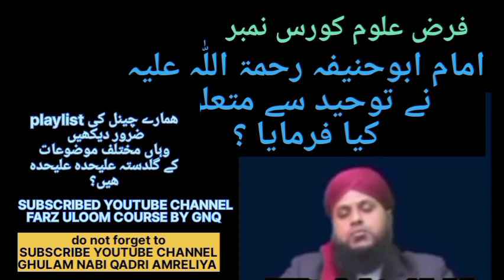امام ابوحنیفہ رحمۃ اللّٰہ علیہ نے توحید سے متعلق کیا فرمایا ؟ IMAM ABU HANIFA NE TOAHEED SE MOTALIQ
فرض علوم کورس سے متعلق مزید ویڈیوز کے لیے لنک کو کلک کریں اور ھمارے چینل کو سبسکرائب کریں
پلے لسٹ ضرور ملاحظہ کریں
ویڈیو کو لائیک اور شئیر کریں
شکریہ